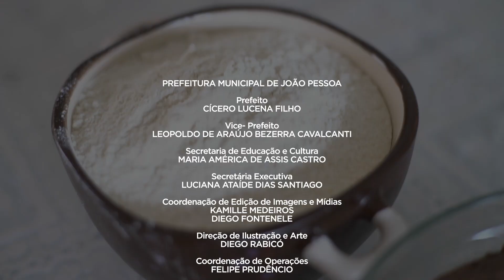CHEFINHOS - ALFREDO NETO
O Chefinhos TVC de hoje trás um lanche super divertido, rápido e fácil. Alfredo,  nosso apresentador de hoje, vai ensinar um delicioso Brownie com gotas de chocolate! Vamos fazer juntos?!